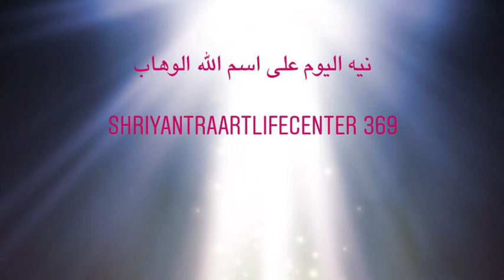تامل شحن الجسم باسم الله الوهاب